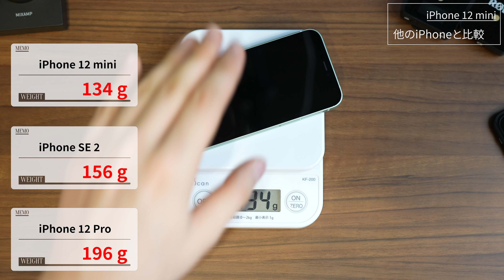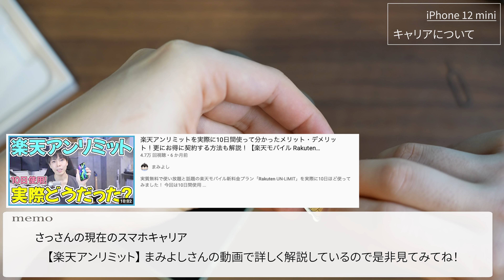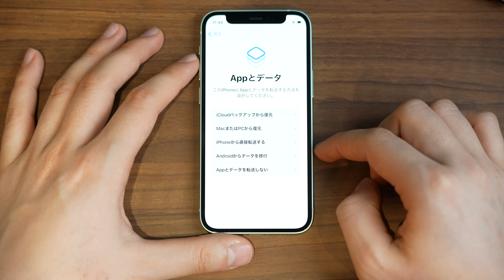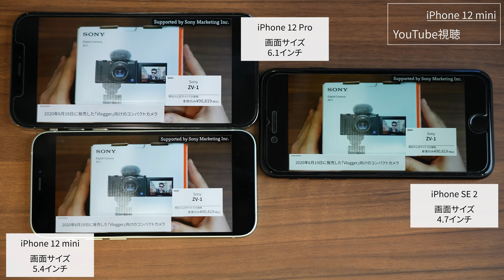【神サイズ】iPhone 12 miniの大きさマジで最高すぎる！！iPhone SEより小さいってヤバくね？ | iPhone 12 mini 開封レビュー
iPhone 12 mini クリアケース

■目次
00:00 今回はiPhone 12 miniの開封レビューです！
00:21 開封の儀！やっぱiPhoneっていいよね
01:03 他iPhoneとサイズ・重さ比較 やっぱ軽くて小さいっていいよね
01:59 本体を詳しく見てみよう やっぱこの色いいよね
03:31 カメラ機能の違いについて やっぱさっさんていいよね
04:26 付属品をチェック やっぱ寿司ってうまいよね
05:18 セットアップして使ってみる やっぱFace IDっていいよね
06:08 Antutuでベンチマークを測定 やっぱハイスペックっていいよね
08:10 YouTubeの動画を見比べてみる やっぱ今回のさっさんの髪型いいよね
09:56 望遠レンズの注意点 やっぱ顔がかわいい巨乳っていいよね
10:57 激安クリアケースを試す やっぱ激安っていいよね
11:31 やっぱエンディングっていいよね

---撮影機材---
カメラ SONY α7Slll
アクションカム GoPro HERO 9
ドローン：Mavic 2 Pro
カメラ用マイク MKE 600

マイク SHURE SM7B